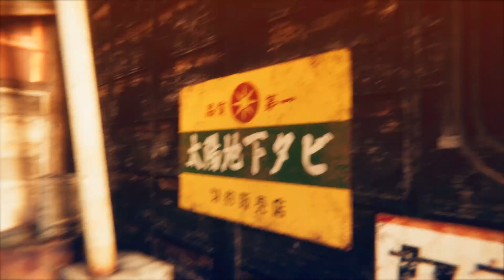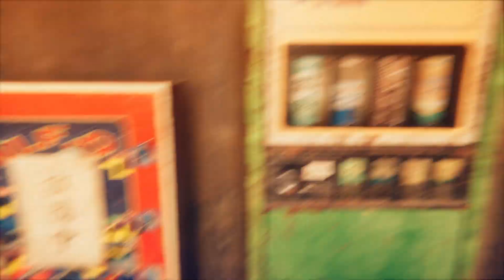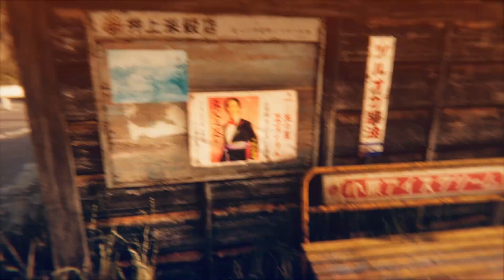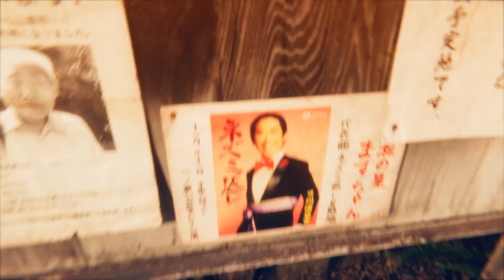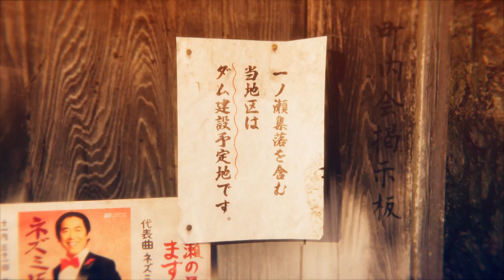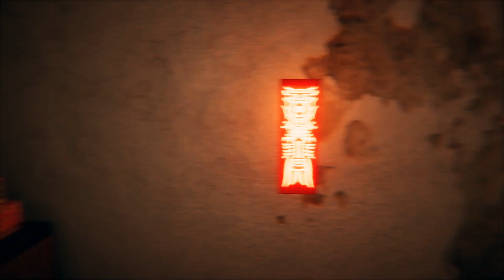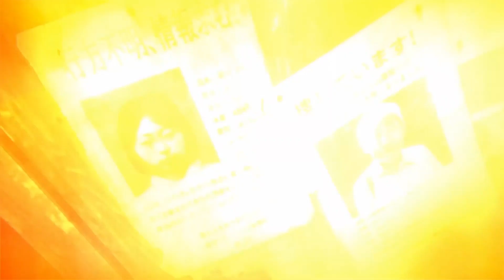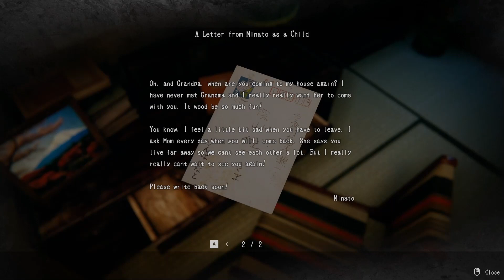Hollow Cocoon (Demo) | HORROR IN 1980S JAPAN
Bonus video! Here's an awesome-looking demo for a horror game coming in December! We arrive at a spooky house in 1980s Japan, and clearly something's not right...